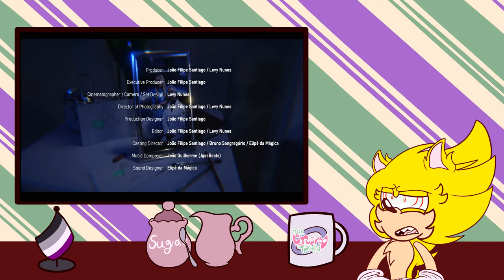Fleetway Reacts to Project Shadow fan Movie! -VERY VISUALLY APPEALING!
Hello, I am Fleetway Super Sonic! My videos are always set to as premieres, and I only ask everyone to please dont spam the live chat, be respectful, and no self-promotion. I'd describe myself here, but that would be better shown in my videos. I am trying to be a better person and I AM NOT EVIL! But I hope you enjoy the content!